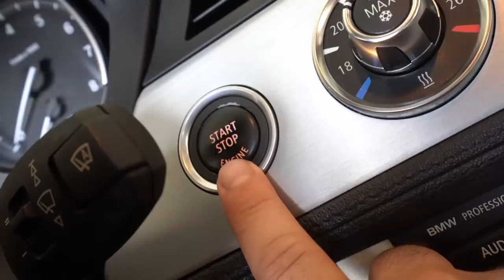FIZ UMA CACHOEIRA NA PISCINA COM A MINI MOTO